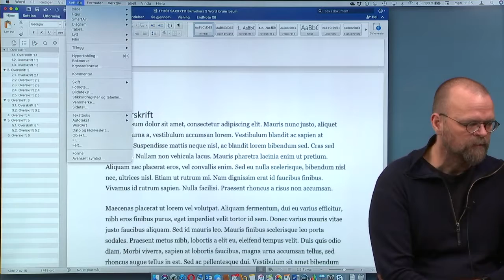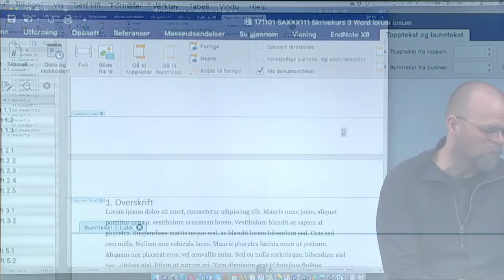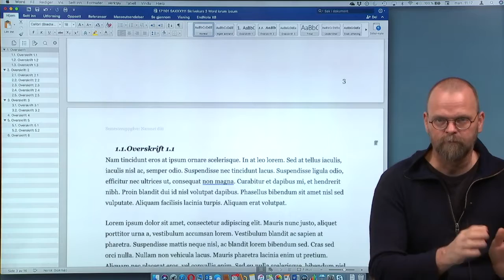Sidetall og botntekst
Denne videoen handler om Sidetall og botntekst